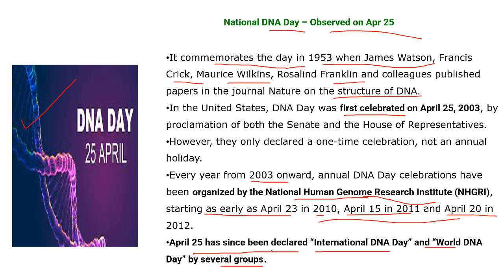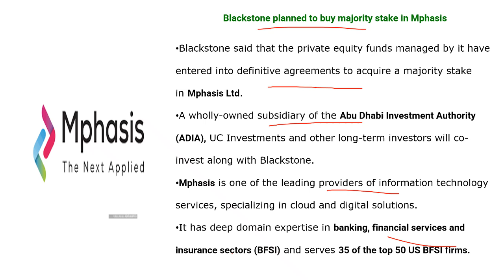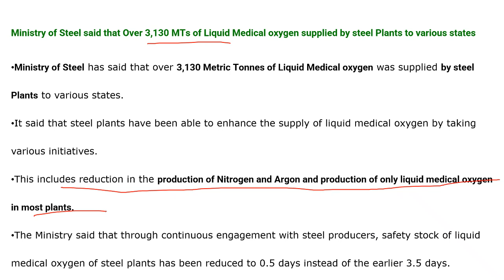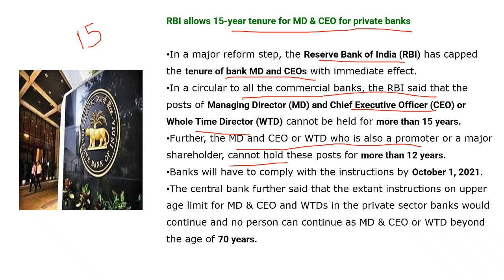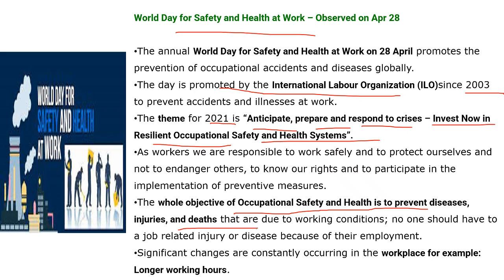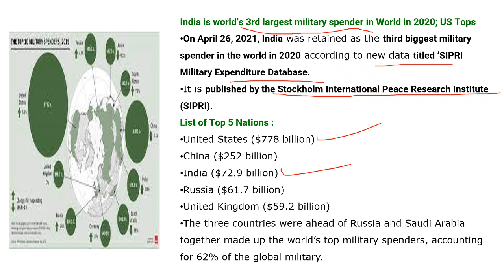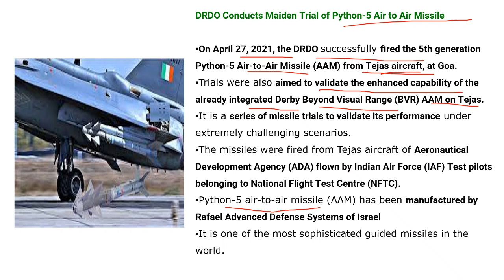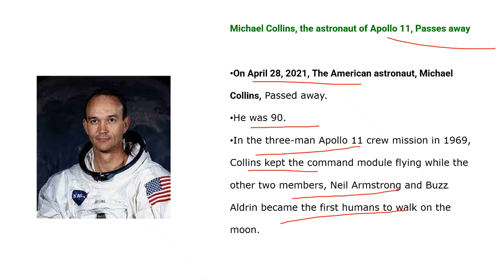Banking Exams Current Affairs 26th April to 02nd May 2021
Dear Students,

As you all know, we are publishing Current Affairs exclusively curated for all bank exams since last few weeks and now we are very much happy to inform you that we are getting all positive feedbacks from student community. They find these videos much helpful in their current preparation and they keep waiting for these videos to get uploaded here on YouTube. Great to know!

In today's video, let's watch and prepare along for Current Affairs from 26th April to 02nd May 2021.

Also, let us know what else you want regarding your banking preparation.

विद्या प्रबोधिनी स्पर्धा परीक्षा मार्गदर्शन केंद्र,
( UPSC, MPSC & Banking )
शहाजी लॉ कॉलेज समोर, 4 थी गल्ली, शाहुपुरी, कोल्हापूर - 416001.